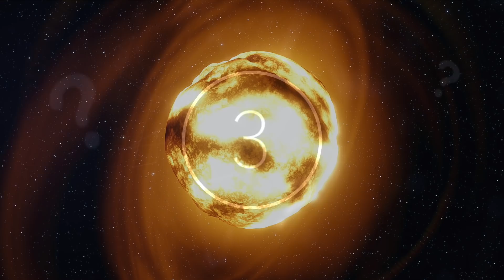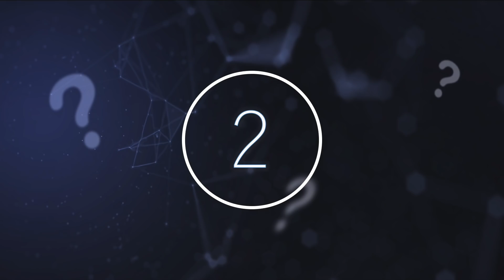The First Man Sent To Space By China Reveals The Truth About What Happened On The Space Station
The first man sent to space by China reveals the truth about what happened on the space station. Today, we take a look at what happened on the space station.

Space is truly the final frontier when it comes to new discoveries. Every year, month and even every day scientists are working hard to try and crack the code of our universe. This results in tons of amazing discoveries being made all the time.